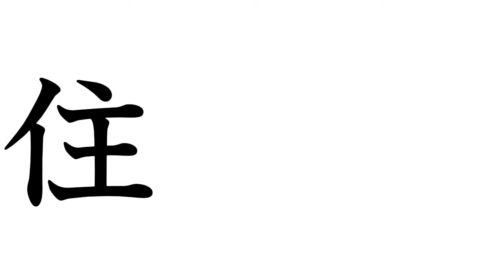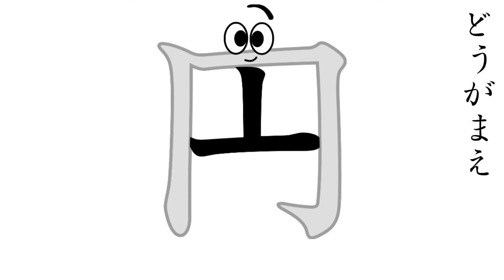The Radical Song (部首の歌)